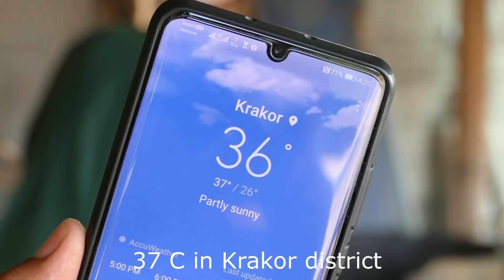Knife Making / How To Forge A Bowie Knife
Recycle is one of the best ways to preserve our natural resource.
In this video you are going to watch how they make a bowie knife from a small piece of spring steel.
Making this knife doesn't need many tools for this blacksmith.
Please watch !!

Thanks any way for your watching and subscription.
Loves from Amazing KK Daily